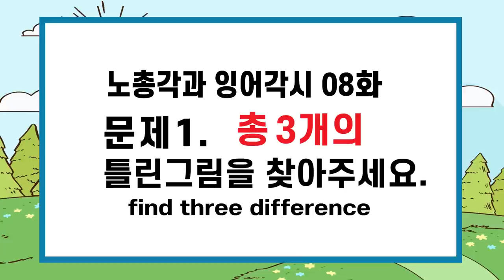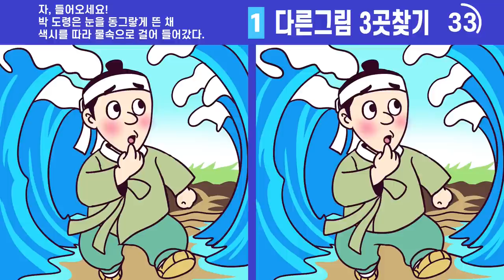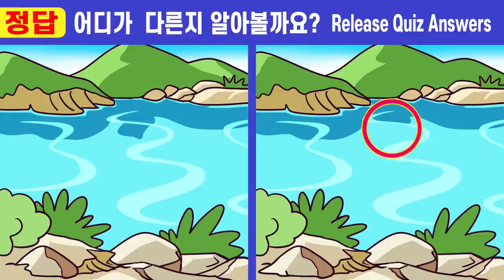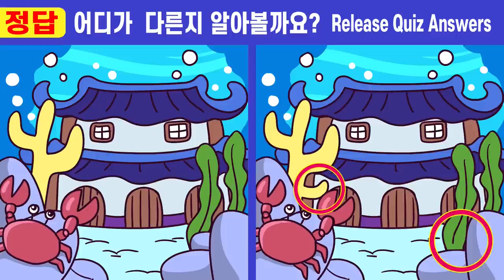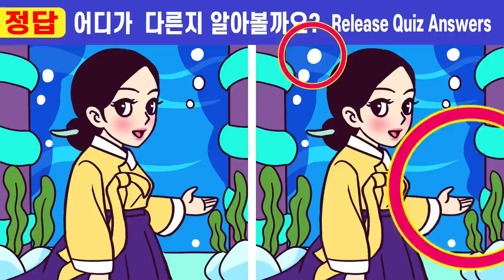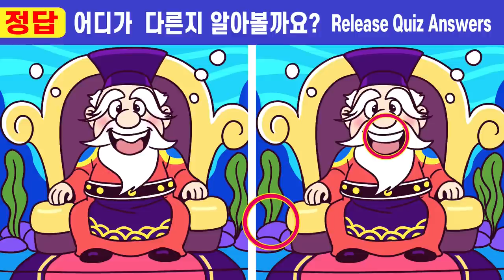💥 이걸 알고 했더니 집중력이 좋아졌어요!ㅣ💕 227ㅣ노총각과 잉어각시 8화ㅣ한개만 찾아도 치매예방 집중력 up!ㅣ인지력향상 ㅣ 치매 개선효과!【틀린그림찾기/치매예방/두뇌훈련】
오늘도 작은 이야기 속의 "다른그림찾기"를 응원해주시는
        모든 분들께 감사드려요~
       꾸준히 하면 집중력 기억력 인지력 향상에 도움이 되니까
        매일 찾아주세요
       유투브 업로드 시간은  오전8시15분입니다.
       두뇌훈련하면서 두뇌건강도 지키는 즐거운 퀴즈!
       오늘도 즐겁게 즐겨주세요~~

         좋은 영상을 제작하는데 많은 힘이 됩니다.

00:00  인트로
00:19  게임1
02:01  게임1 정답 확인
02:14  게임2
03:57  게임2 정답 확인
04:10  게임3
05:52  게임3 정답 확인
06:05  게임4
07:47  게임4 정답 확인
08:01  게임5
09:43  게임5 정답 확인
10:00  최종 화면